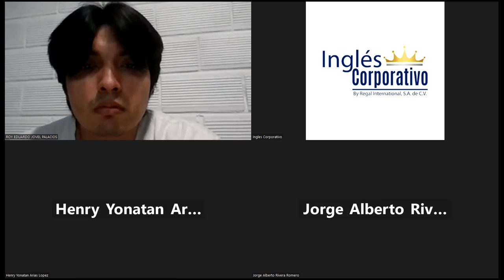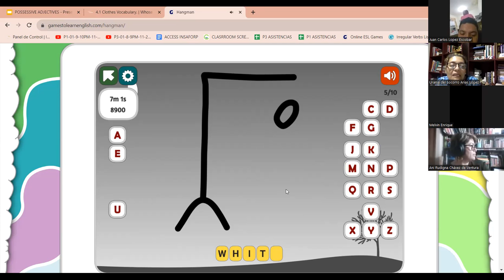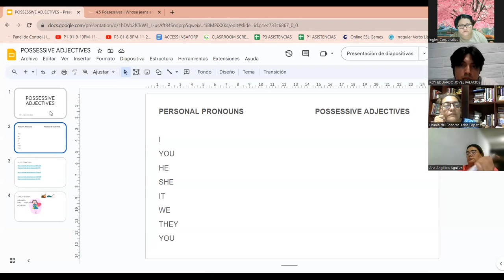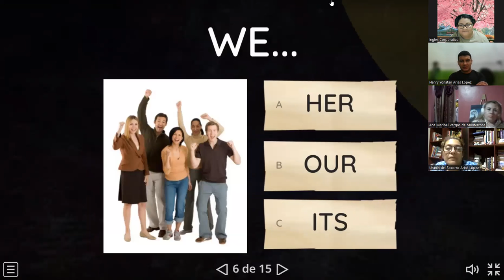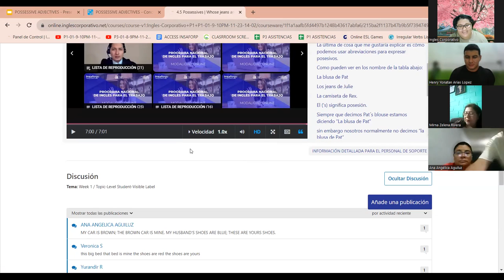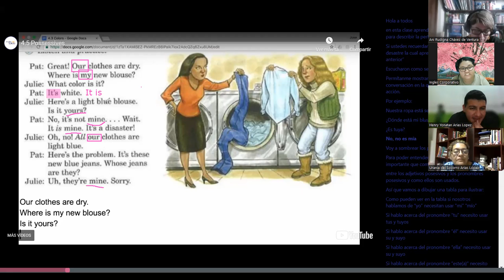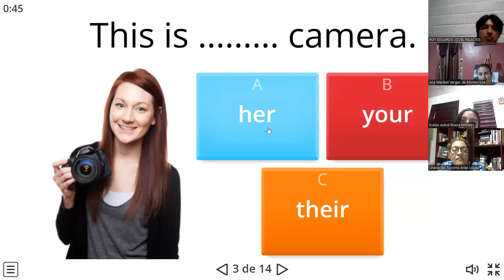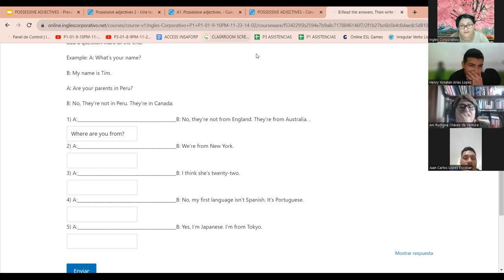SESION 9 - 4/12/2023-FI-REGA-146- VARELA-POSSESSIVES